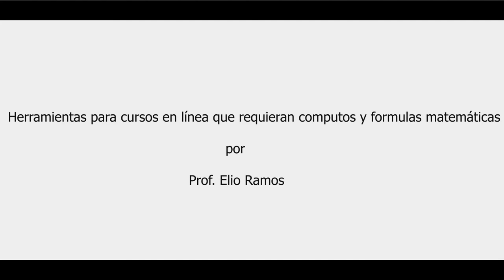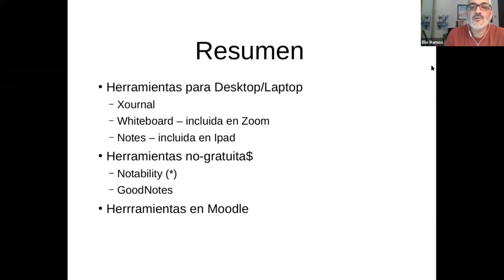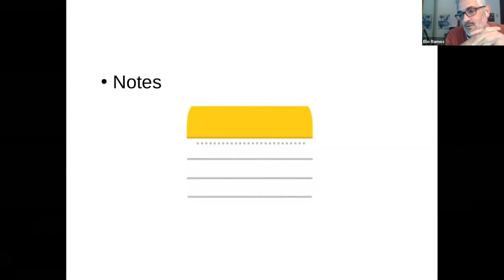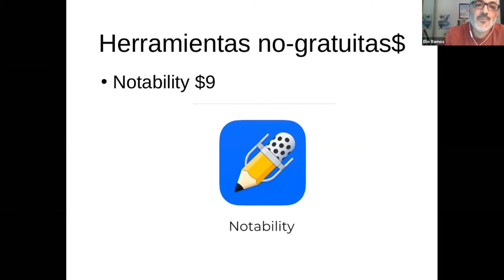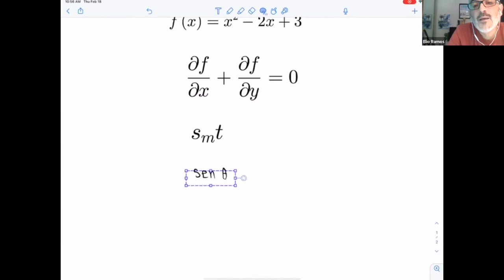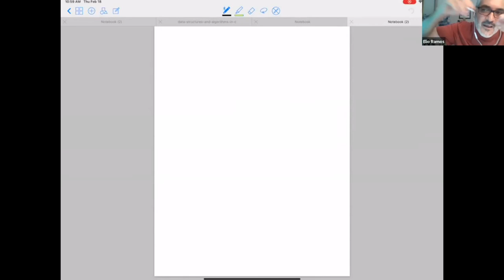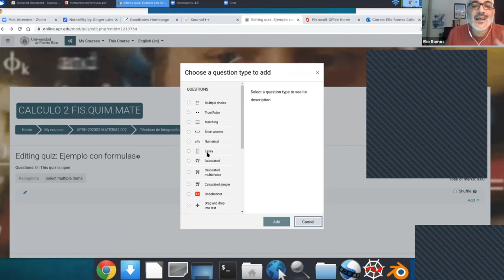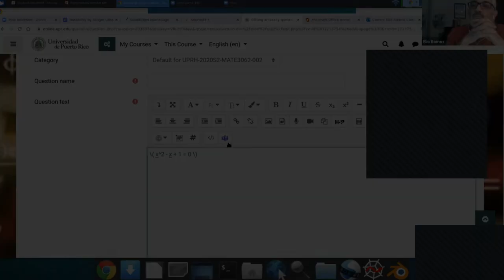Herramientas para la enseñanza en línea de cursos que requieren presentación interactiva.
Presentación interactiva de ecuaciones y fórmulas matemáticas.